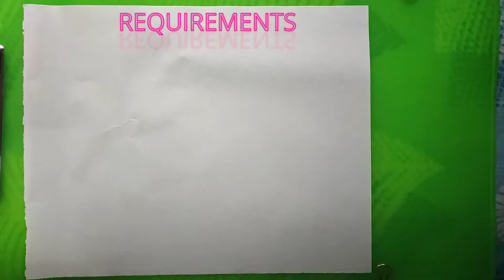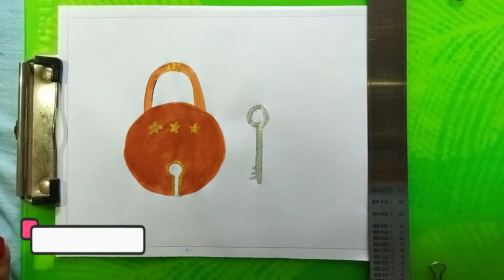How to Draw a Lock & Key| Easy & Simple Lock and Key Drawing For Everyone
How to Draw a Lock & Key| Easy & Simple Lock and Key Drawing For All |
Fundayrp, Lock&Keydrawing, Simpledrawing, Watercolour.